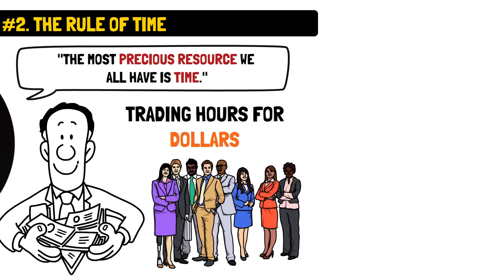Money Rules The Rich Don't Want You To Know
In this video, you’ll learn the Money Rules The Rich Don't Want You To Know and how they strategically use these principles to build wealth while others stay stuck. Discover why mastering multiple income streams, understanding good vs. bad debt, and leveraging time are crucial steps toward financial independence. If you’re serious about breaking free from the traditional 9-to-5 grind and achieving long-term success, this is the video for you. Don’t miss out on these game-changing insights and start building your wealth today with the Blue Chip Mindset!

Chapters:
00:00 Introduction
00:30 The rule of protection
01:38 The rule of time
03:12 The rule of minimal savings
05:25 The rule of strategic debt
06:21 The rule of multiple income streams
07:13 The rule of adaptability

  ⚡💰Get Paid to Freelance
  ✔️Hire Freelancing Work